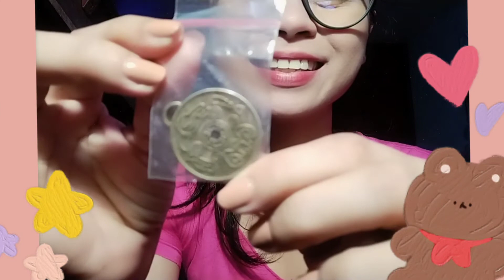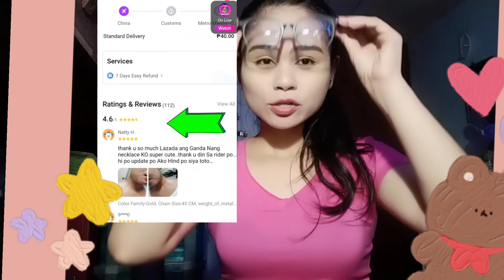Cheap lazada haul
WHERE TO BUY CHEAPEST PRODUCT?

I BOUGHT THESE ABOVE PRODUCT FROM LAZADA THEY HAVE A CHEAPEST PRODUCT COMPARED TO  THE OTHER SHOPPING CENTER.

ALL OF THESE PRODUCT IS BELOW 100!
*ANTI RADIATION GLASSES
*3 PAIRS OF EARRINGS
*AMULET COIN

YOU CAN GRAB YOUR OWN STUFF AT LAZADA!